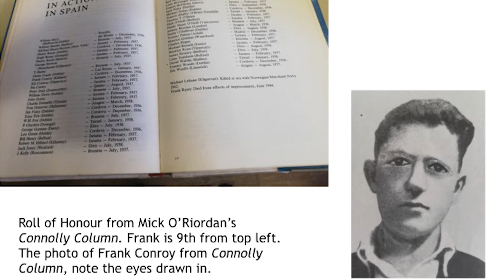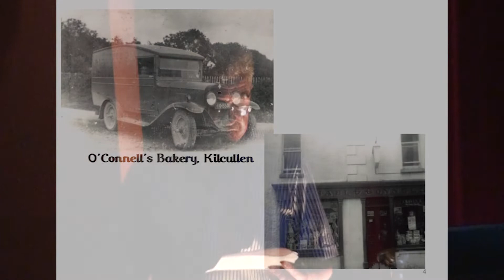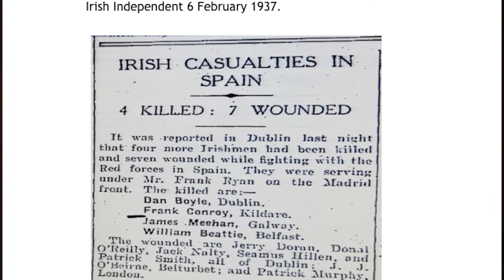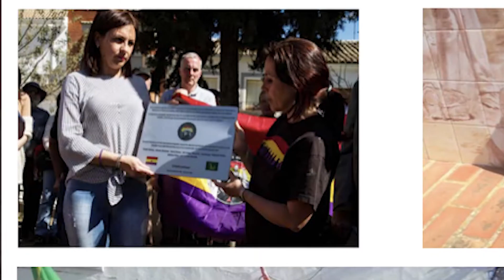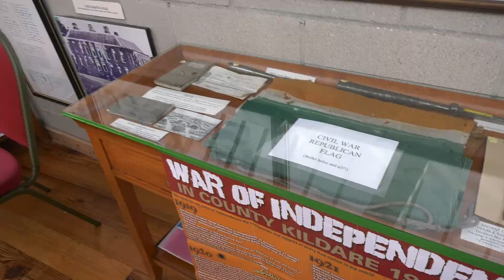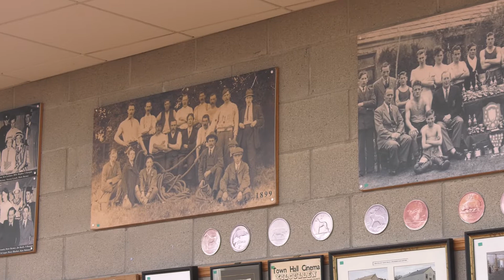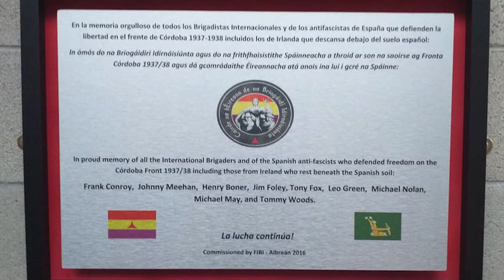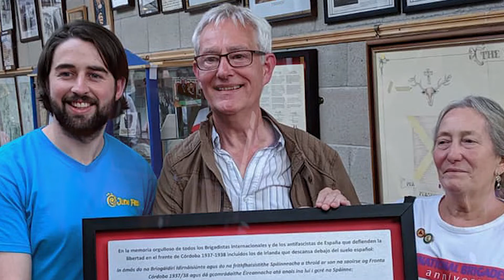Frank Conroy Remembered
Plaque unveiling in commemoration of Frank Conroy by Christy Moore in Franks birthplace Kilcullen Co Kildare and part of the Kilcullen 700 and June fest , special guests were Paul McCormack, Kilcullen Gospel Choir and historian James Durney